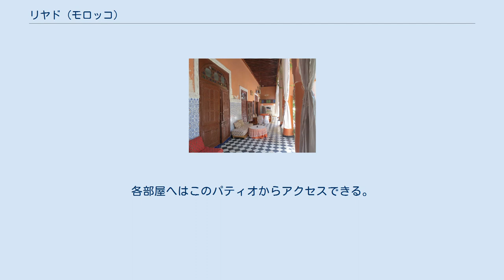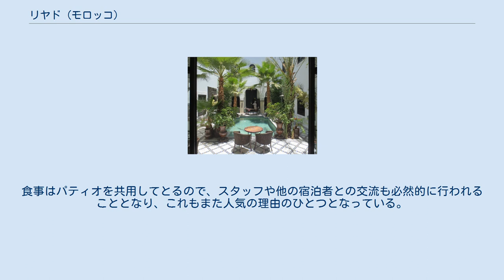リヤド (モロッコ)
リヤドのパティオ（マラケシュ） 右側のパティオと左側の部屋とをつなぐ回廊部分 リヤド、リアド (riad, ryad, riyad) は、モロッコに見られる宿泊施設の種別。
リヤドとはアラビア語(رياض‎)で「庭」や「邸宅」を意味し、その名前の通り、古くなった邸宅をリノベーションし宿泊施設としたもの。
マラケシュ、フェズ、エッサウィラなどにあるリヤドが知られる。
 ベースとなる邸宅の起源について、現地観光ガイド専門学校の講師サクシィ・モハメッドによると年代は12 - 15世紀あたりにさかのぼり、レコンキスタの進展にともなってイベリア半島を追い出され対岸のモロッコへ移住してきた人々のうち、裕福だった人々が建設した邸宅であるという。
イベリア半島のアンダルスとモロッコのテイストの混ざり合った建築が特徴とされる。
それ以降も有力者がこの手の邸宅を建設するケースはあったが、維持管理にかかるコストが無視できないレベルのため、20世紀末までは相続しても手放したり放置したりする者たちも多かった。
この金食い虫を宿泊施設として利用しようと考えたのは、フェズでラ・メゾン・ブルーを経営するメヘディ・エル・アバディという人物が最初で、1997年のことであったとされる。
邸宅を転用し宿泊施設にするアイデアはヒットし、2017年にはフェズだけで150軒ほどのリヤドが見られるようになっており、マラケシュ周辺では欧米人が経営するリヤドも増えている。
ラ・メゾン・ブルーの最初の客は日本人だったというが、エキゾチックな雰囲気に魅せられた欧州からの富裕層が主要なターゲットとなっている。
数が増えれば玉も石も増えるということか、必ずしもエキゾチックやフレンドリーなだけではなく、手頃な価格帯のリヤドでは押し売りなどといったトラブルも発生しているそうである。
 施設の構成について、リヤドは基本的にパティオをもつ。
ほとんどのリヤドは高層ではなく2階建て程度までであり、おおむね 6 - 8メートルの高さである。
外壁は装飾のほとんど（場合によっては窓すらも）ない分厚い壁体からなる。
外壁に開いた入り口から細い屋内型の通路を経由してパティオに至る。
パティオは吹き抜けの明るい空間となっており、内壁には装飾がほどこされ、いくつかのアイテムが設置されていたりもする。
内壁の装飾はたとえばカリグラフィーなどで、床面には噴水や植物といったアイテムが設置されている。
各部屋へはこのパティオからアクセスできる。
食事はパティオを共用してとるので、スタッフや他の宿泊者との交流も必然的に行われることとなり、これもまた人気の理由のひとつとなっている。